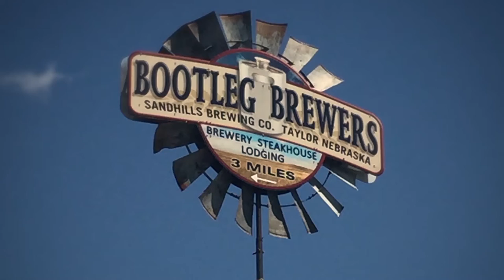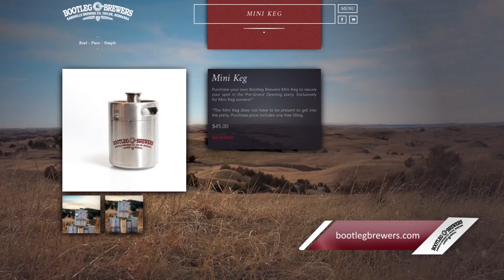Bootleg Brewers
Watch 10/11's Explore Nebraska Series to learn more about a few of the most unique 2016 Nebraska Passport Program's 80 stops.